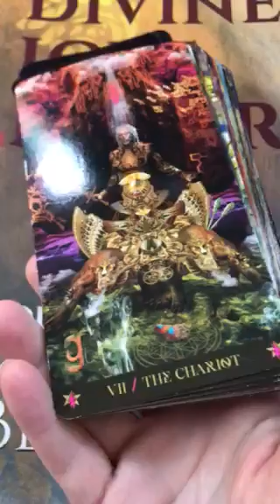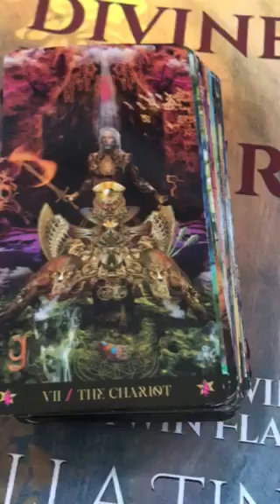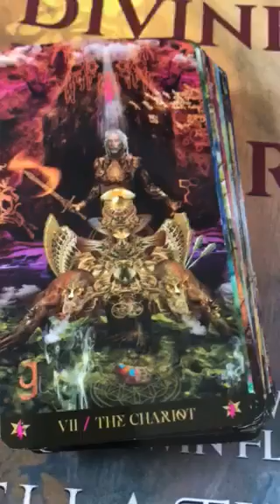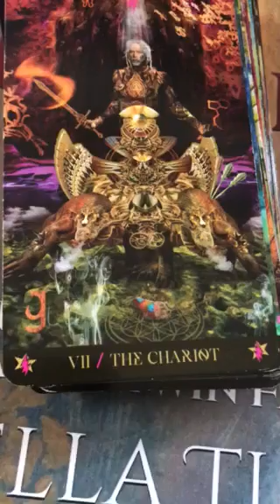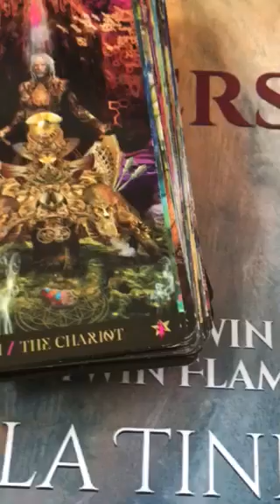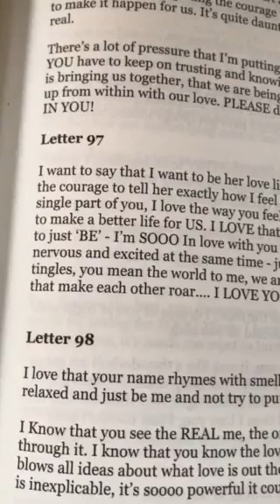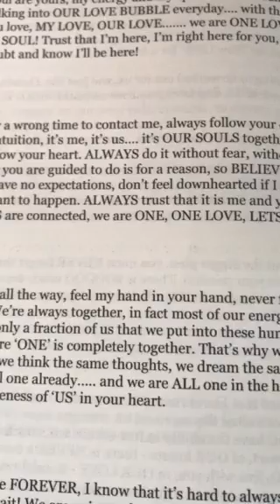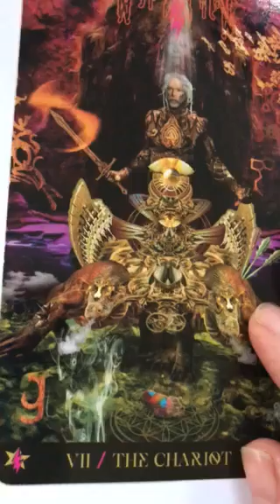Twin Flames ❤️💋💕THE CHARIOT IS MOVING US FORWARD - LETTER 97 ❤️💋🌈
11:11 Reading - Overall energy for this year & Letter Reading - $11.11 (vid)

11:11 video reading - Starman tarot for 2019 and a Channelled letter, pick a number between 1 - 266, payment via PayPal

11:11 Gateway Video & Ceremony